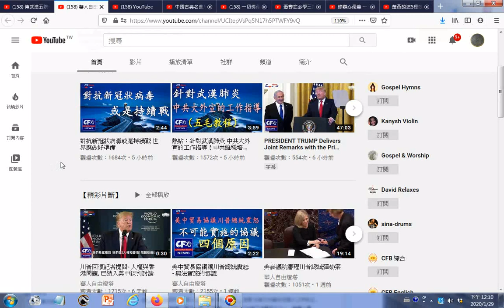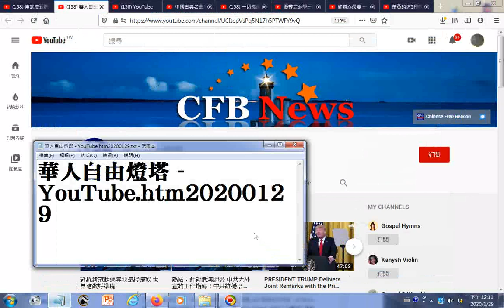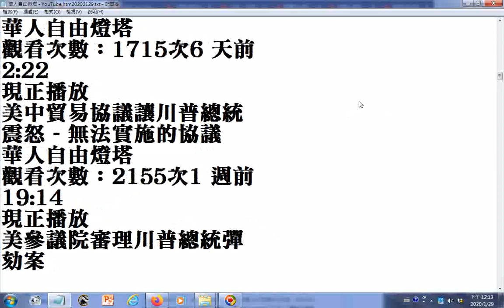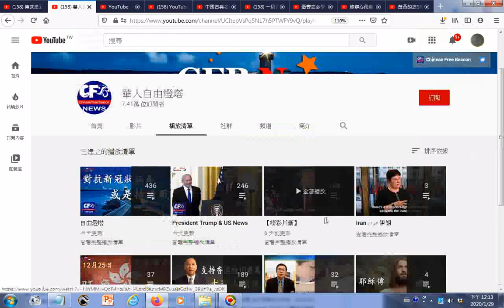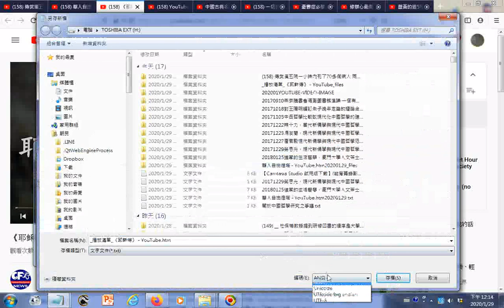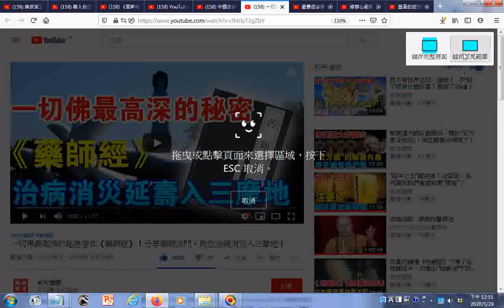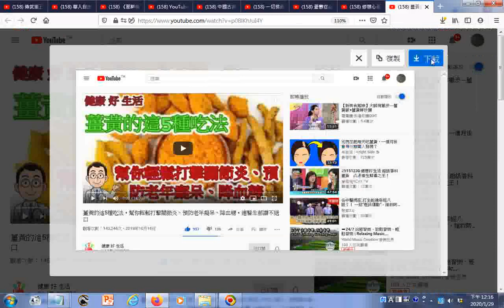瀏覽 傳武漢五院一小時內死了70多個病人 兩科室的醫護人員三小時內全部染病身亡20200127+華人自由燈塔 YouTube htm20200129+ 播放清單 《耶稣傳》 YouTube